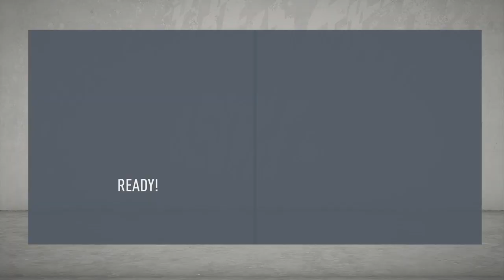FIFA 20 karijera sa Evertonom Tadić rasutra mreze